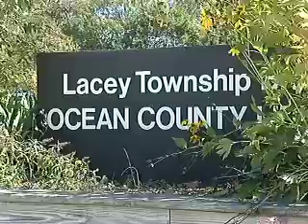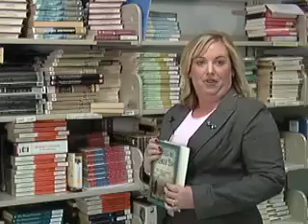Ocean County Library's Book Discussion Groups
Learn all about Ocean County Library's Book Discussion Groups. This is a clip from the October episode of Ocean County College TV's "The Best Years" program.